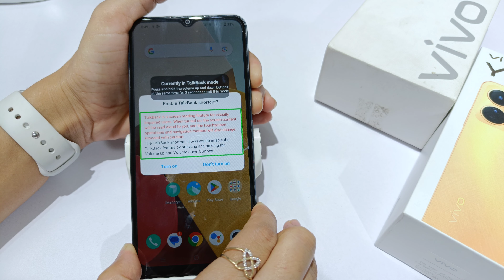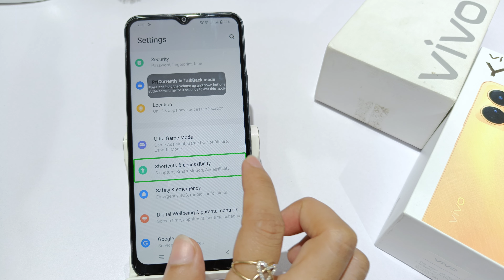How to turn off talk back in vivo y36,Y35 | Double tap to activate double tap and hold to long press